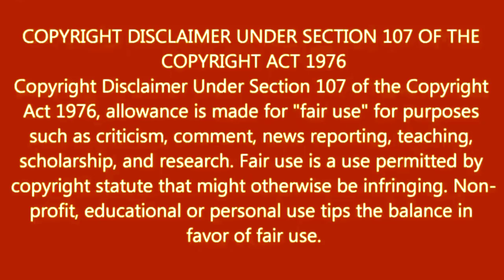How To Joint Picture Editing Green Background Nicely In Pixellab Part 57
This video showing was about how to shoot professional Photo Editing with mobile phone and how to maked nice professional Photo Editing with your android mobile and how to easy shoot youtube video with use Laptop.